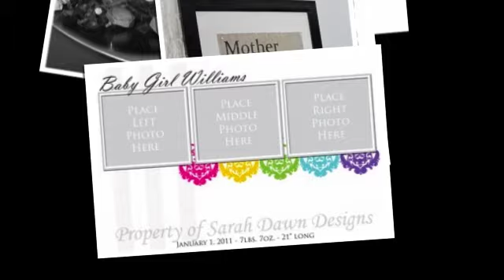Mother Load Mother's Day Giveaway Over $700 In Prizes Mompreneur Mogul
Your hosts have joined with some amazing bloggers to dump a Mother Load of a prize on Some awesome Mom! Come and enter the giveaway there will be over $700 in Cash and Prizes Waiting for you!